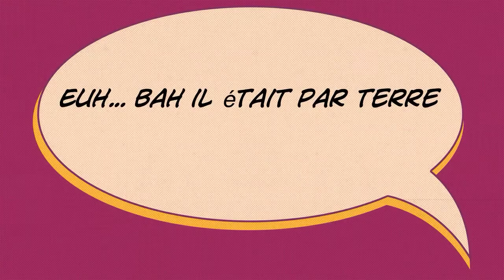Les lego aventures| Ninja Turtles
Un lego aventure sur les Tortues Ninja.